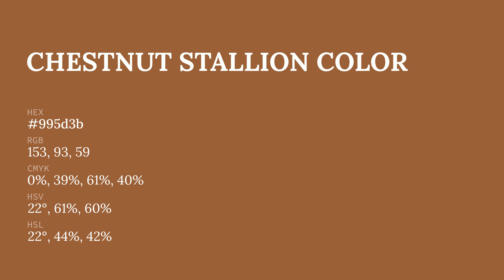Chestnut Stallion color 995d3b hex color - Orange color - Cool color 995d3b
What color is Chestnut Stallion ? 995d3b hex color - Orange color - Cool color 995d3b

Hex 995d3b Color Code is also known as Chestnut Stallion color.